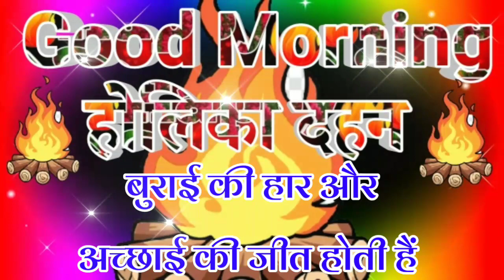good morning and happy Holika Dahan 2022 🌹 Holika Dahan status🌹 happy choti holi shayari 🌹